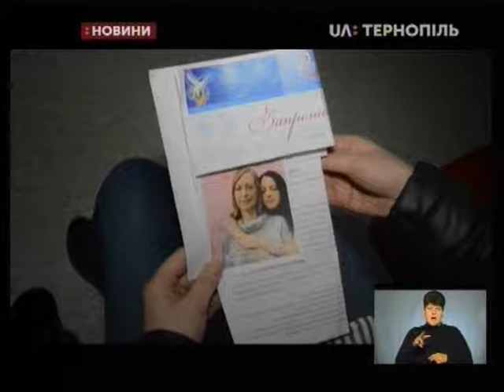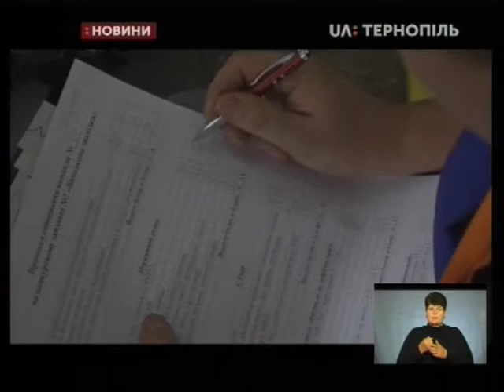18.10.2019. Новини. 19:00